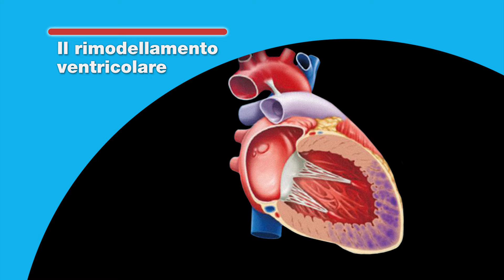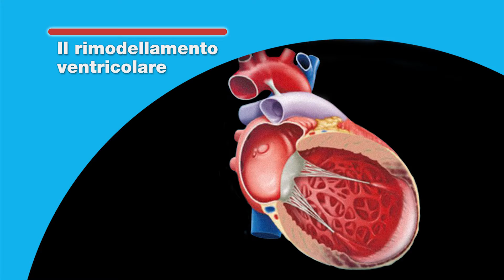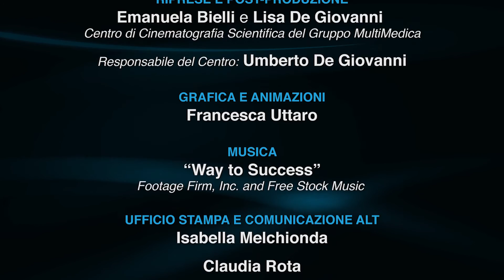SECONDA PUNTATA - La fibrillazione atriale, quali danni provoca?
Si è detto che la fibrillazione atriale è u disturbo che ricorda un  motore dell’automobile che non riceve la benzina in modo regolare, con l’auto che procede a sussulti e sobbalza. In effetti, le automobili dopo 4 o 5 anni cominciano ad avere questi problemi. È possibile dire che anche nell’uomo il fattore principale di rischio per la fibrillazione atriale sia l’età?